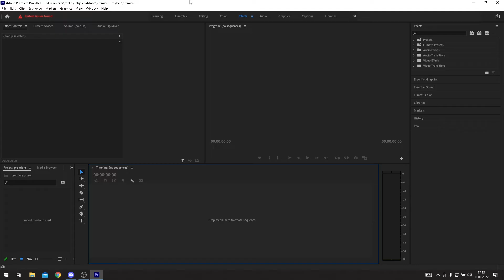Premiere Pro Ram Arttırma l Adobe Premiere Pro Hızlandırma Performans Arttırma l Memory Settings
Premiere Pro Ram Verme, Premiere pro ram arttırma, Adobe Premiere Pro kasıyor, Adobe Premeiere Pro Performans arttırma, Premiere Pro Hızlandırma , Adobe Premiere Pro Ram ayarları , Adobe premiere pro memory gibi konuları anlatmaya çalıştım. İyi Seyirler...